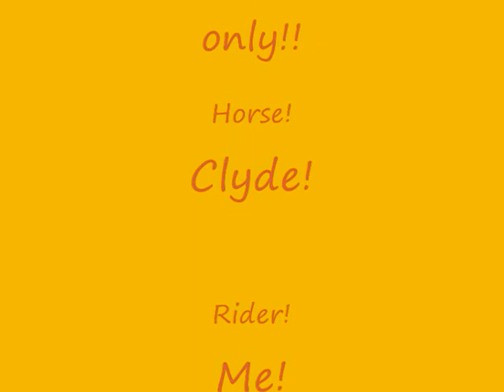Clyde 2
Me jumping my horse when we first had him. we are better i was still getting to know him jumping! Please no rude comments. Rate too!!